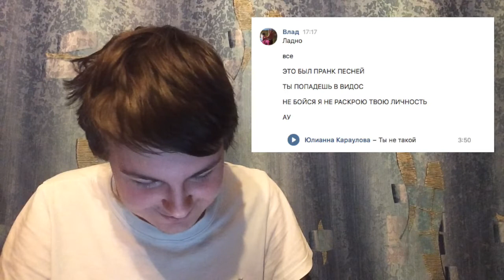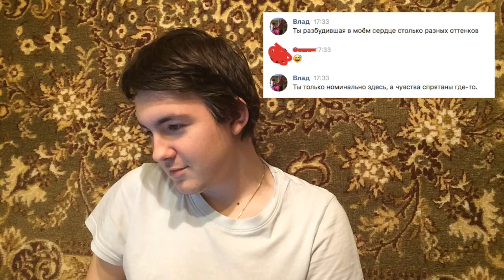Я СОЧИНЯЮ РОМАН